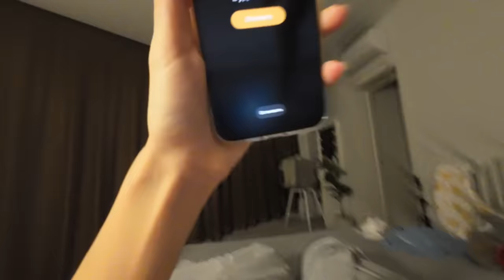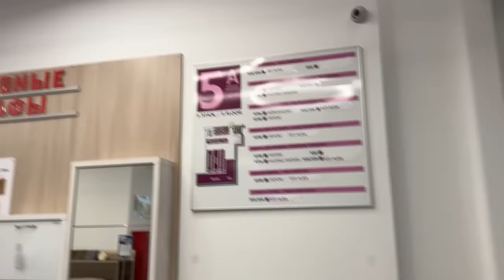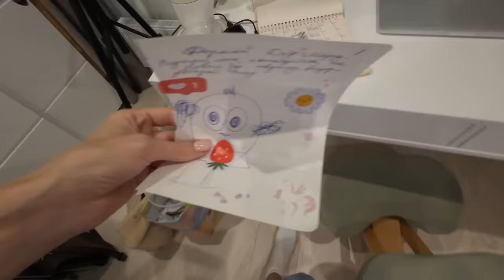Влог: Отбеливаю Зубы || Утро с Двумя Детьми || Письмо Деду Морозу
Финальная распродажа года на Ozon уже началась. С 1 по 25 декабря выбирайте желанные товары со скидками до 80%

0:00 Евик пришла со мной полежать с утра
0:52 Лекарство для Миры
2:07 Про отказ от шоколада и кофе на месяц
2:36 Про утреннюю суету в нашей семье
3:30 Про увлечения и кружки в жизни Евы
5:28 Зачем мне отбеливать зубы
7:22 Процесс отбеливания
7:39 Мои ощущения после
9:25 Коррекция бровей на дому
11:42 Кусочек из съёмки для моего нового проекта
12:06 Полезная реклама
13:36 Любимые грызунки Миры
16:43 Первый урок верховой езды Евика
21:29 Новый ролевой костюм Евы
23:01 Результат завивки на колготки
26:00 Съёмка практики на студии
26:56 Играю с Мирой
28:41 Ева пишет письмо Деду Морозу
32:40 Денис о современной онлайн-медицине
35:04 Мои сладкие доченьки-печеньки